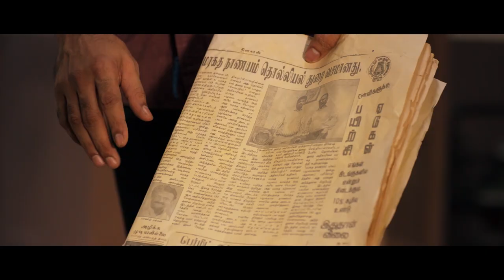Maragadha Naanayam | Super Scene 7 | Hindi Dubbed | Aadhi | Nikki Galrani | Anandaraj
Two small-time thieves who work for a jewel smuggler take up a contract to locate a cursed emerald medallion. With help from a priest, they summon three spirits to guide them on their quest.

Directed by ARK Saravan
Produced by G. Dillibabu
Screenplay by ARK Saravan
Story by ARK Saravan

Starring -
Aadhi
Nikki Galrani
Anandaraj
Ramdoss

Cinematography PV Shankar
Edited by Prasanna GK
Production Company - Axess Film Factory

Also You Can:
'LIKE' us on Facebook: